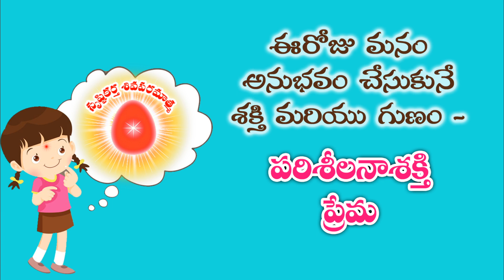18-10-2020 పరిశీలనా శక్తి ప్రేమ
సహనశక్తి  మరియు సంతోషం